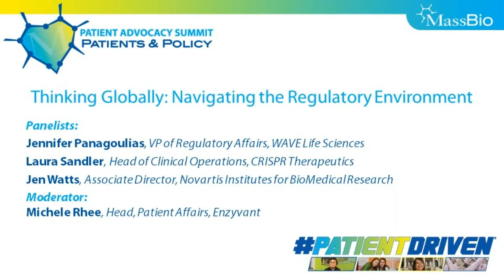Patient Advocacy Summit 2017 - Thinking Globally: Navigating the Regulatory Environment